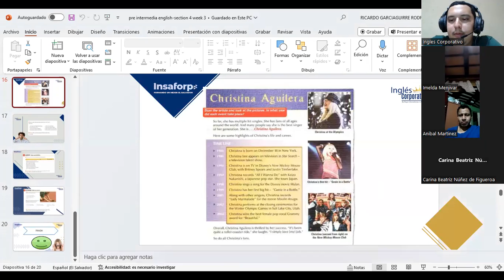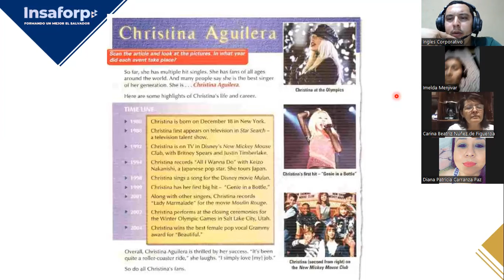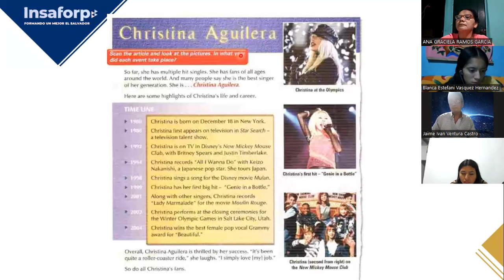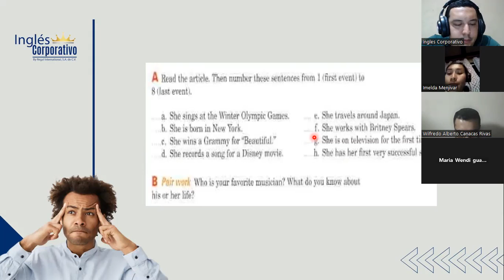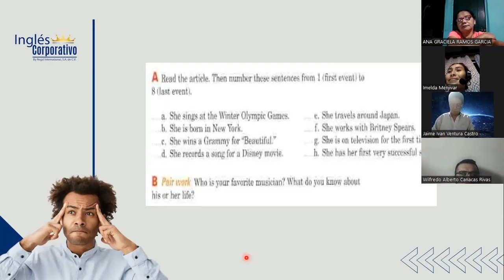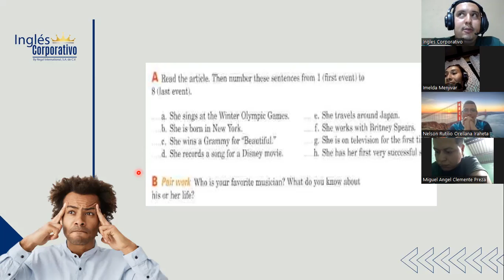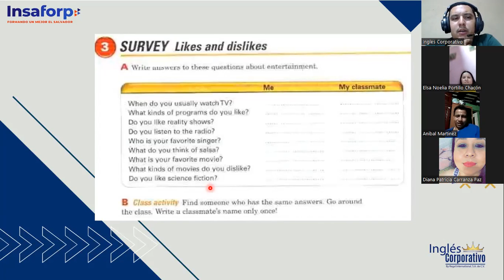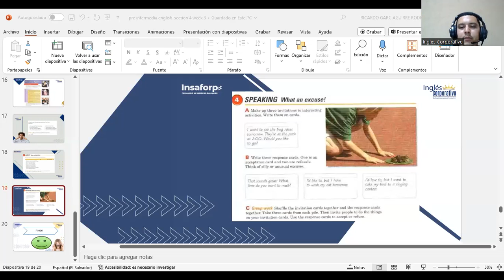SESION 12-19-10-2023-FI-REGA-107-GARCIAGUIRRE-WHO IS YOUR FAVORITE SINGER